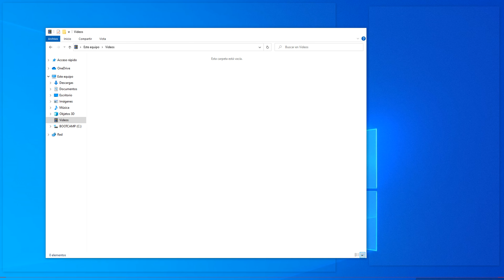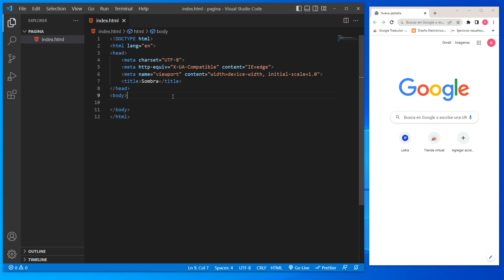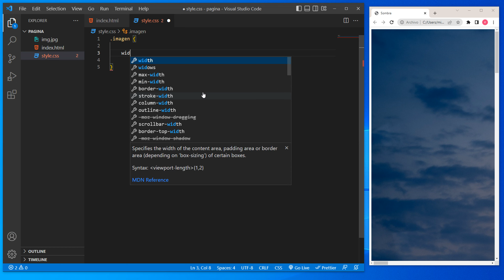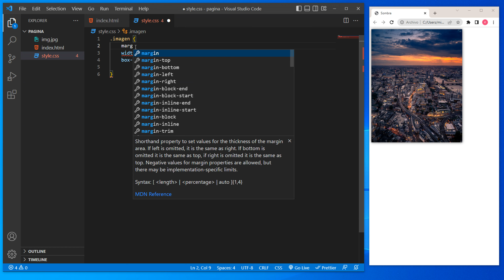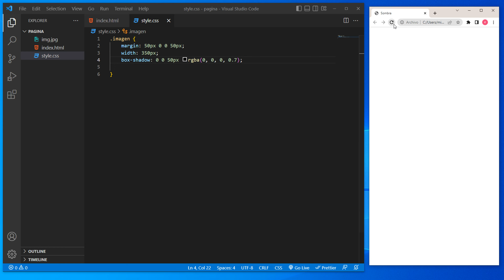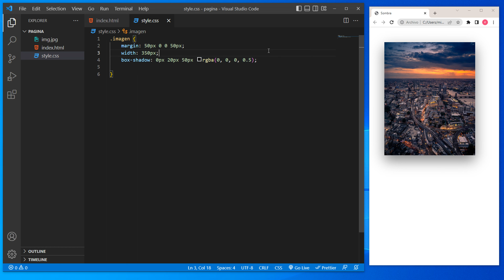Cómo PONER SOMBRA a una IMAGEN en HTML 🚀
En este tutorial aprenderemos Cómo poner sombra a una imagen en HTML